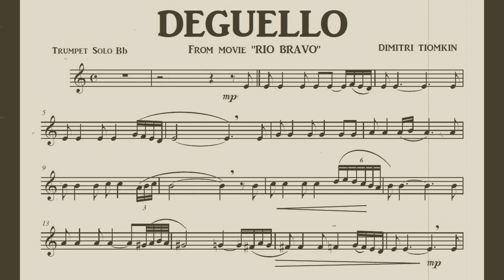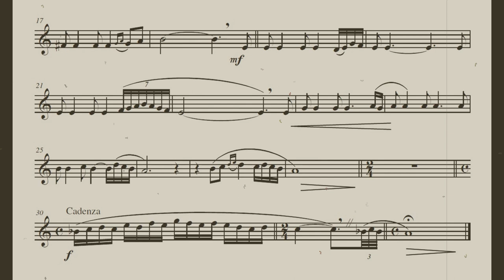DEGUELLO (From the movie "Rio Bravo") · "Play with" (Bb)